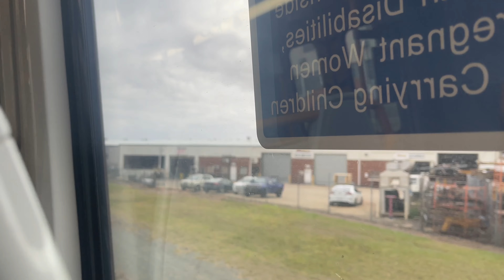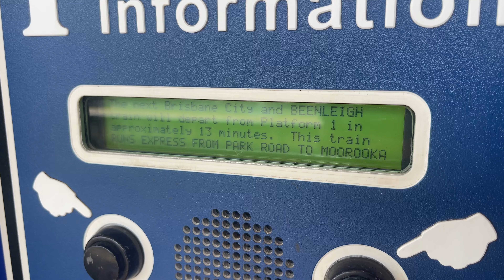Trains in Brisbane 11 with new Cross River Rail announcements